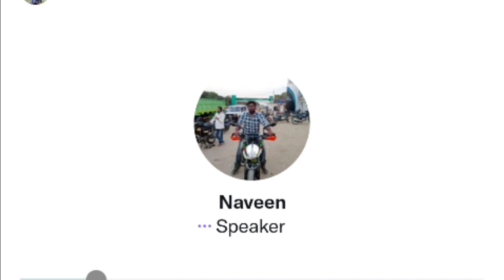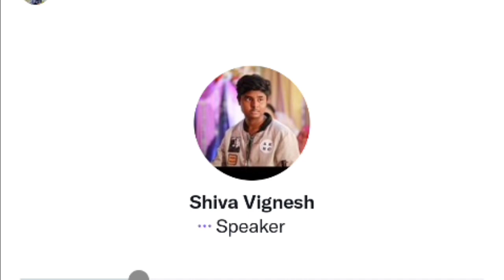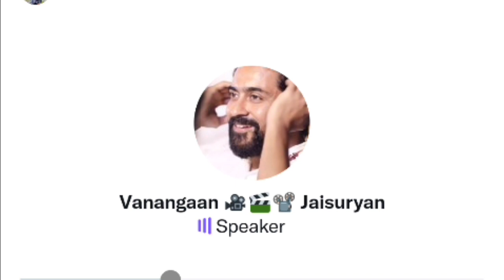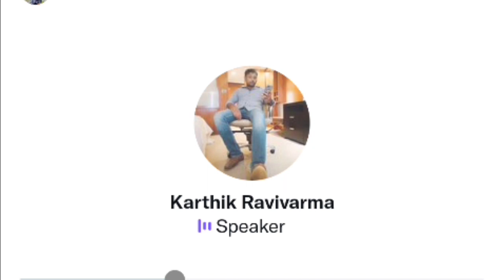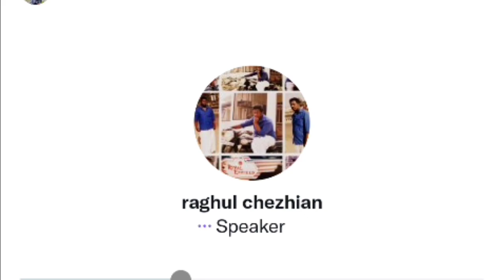Cobra update | Liger review | Thiruchitrambalam | The Gold movie | Karthik ravivarma movie updates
SUBSCRIBE_TWITTER SPACE TAMIL FOR MORE VIDEO'S

Tags : Prashanth about Cobra Trailercobra trailerPrashanth about ligerliger movie reviewliger reviewLiger movie review by itisPrashanthKarthik ravivarma Twitter Spacekarthik ravivarmaKarthik ravivarma trolltime pass spaceGold moviegold movie 2022gold movie reviewgold movie trailerPrashanth about Thiruchitrambalamthiruchitrambalam movie reviewthiruchitrambalam public reviewthiruchitrambalam reviewpanda prashanth in twitter time pass spacefans fight in time pass spaceKarthik ravivarma roasting#karthiravivarma twitter time pass spaceLiger review by Karthik ravivarmaCobra review Karthik ravivarmaThe gold movie tamilThe gold movie Karthik ravivarmaTwitter Space Tamil liveTwitter space tamil today videoTwitter space tamil today spaceKarthik ravivarma Today space